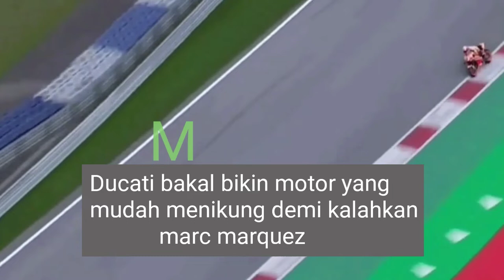Demi gelar juara dunia ducati siapkan motor mudah menikung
Bos ducati corse,paolo ciabatti mengaku kini telah menganalisasi kelemahan motor desmosedici gp19 pada motogp 2019 lalu,dimana mereka kalah superior dari motor honda marc marquez.

Menurut ciabatti,kelemahan ducati adalah sulit menikung,meski mempunyai kecepatan tinggi di trek lurus.2018 lalu hal tersebut tidak menjadi mesalah karena ducati lebih cepat dari honda.namun pada musim 2019 kecepatan motor honda sudah mampu menyaingi kecepatan ducati.

Jika motor tersebut bisa diwujudkan,ciabatti merasa yakin persaingan motogp tahun depan bakal emakin sengitdan peluang andrea dovizioso mengalahkan marc marquez semakin besar.